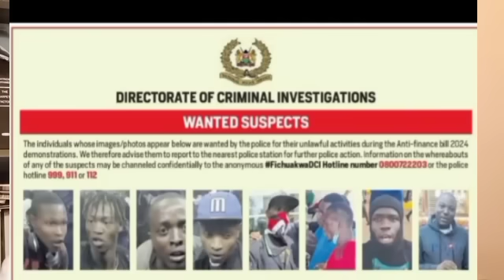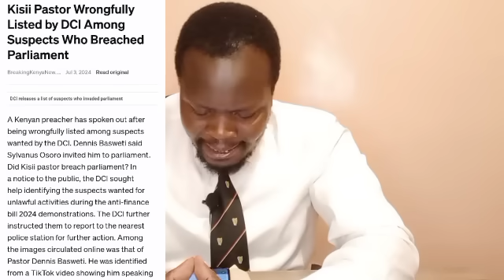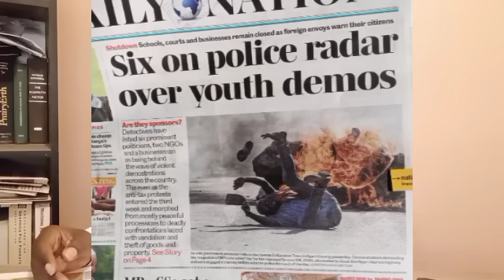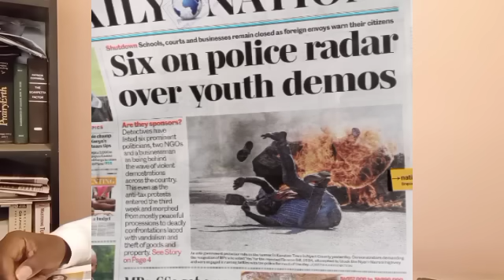GEN Z GOON ??? DCI links Osoro's friend to goons who infiltrated Gen Z protests